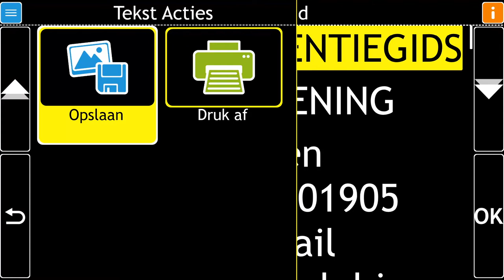GuideConnect-handleidingen: Scanner en camera - Gescande document opslaan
Voor meer hulp bij het gebruik van Dolphin GuideConnect, bezoek onze website op of neem contact op met uw leverancier.